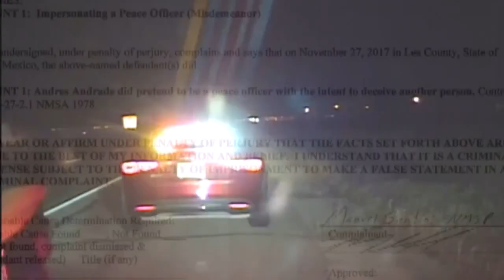Dashcam video shows Artesia man accused of impersonating police officer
He told police he was a process server, but officers believed he was pretending to be them. New dashcam video shows the man accused of impersonating an officer. Story on KRQE.com